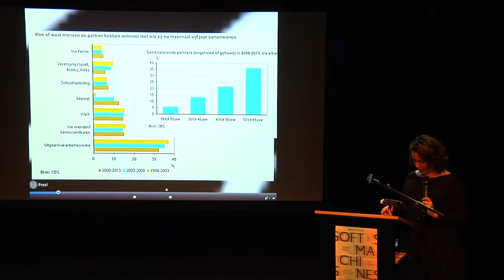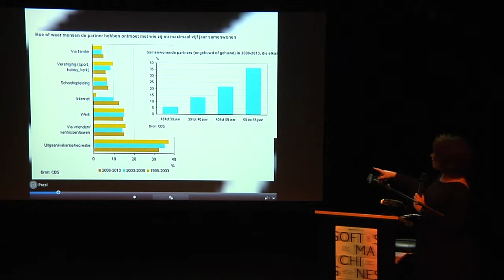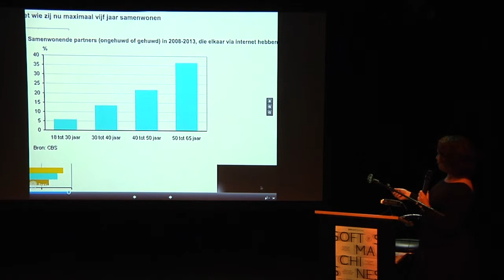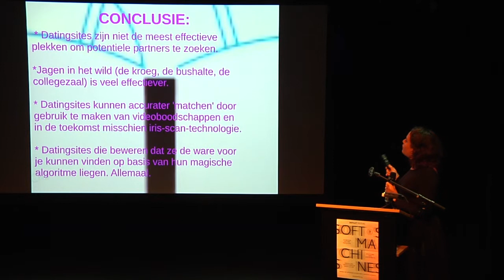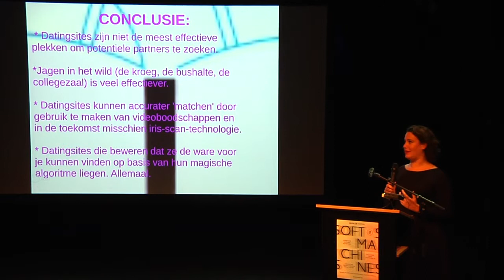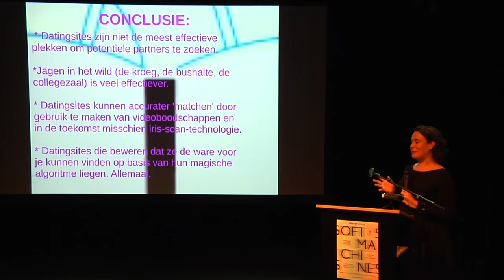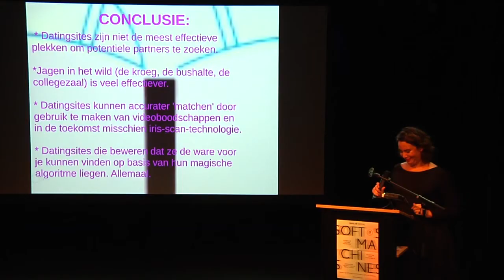Tosca Sel (Short Version) | IMPAKT Event 2014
TOSCA SEL, Journalist,  IMPAKT EVENT AT CULTURAL SUNDAY 12 OCTOBER: DIGITAL INTIMACY, filmed by Remko Dekker (BlueWine)